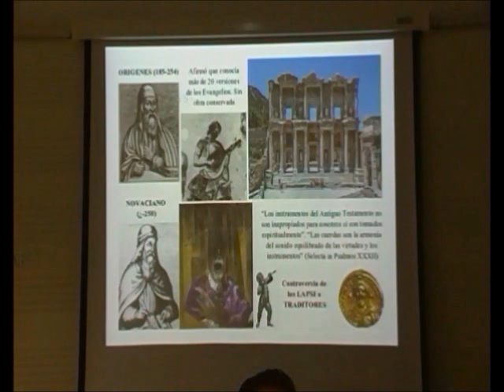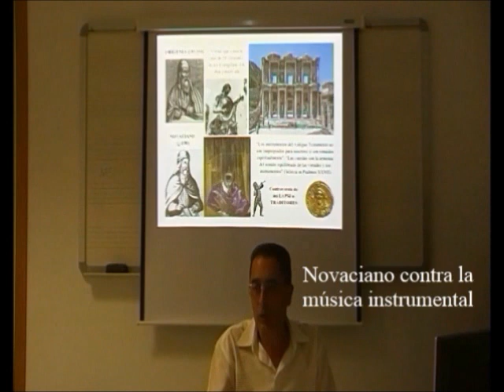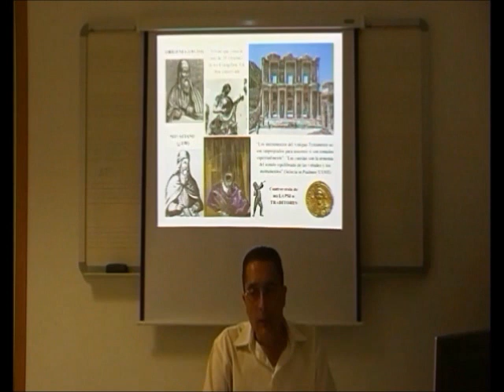Contra la Música 07/52 - Prohibición de la Música Instrumental - Dr. Manuel Lafarga